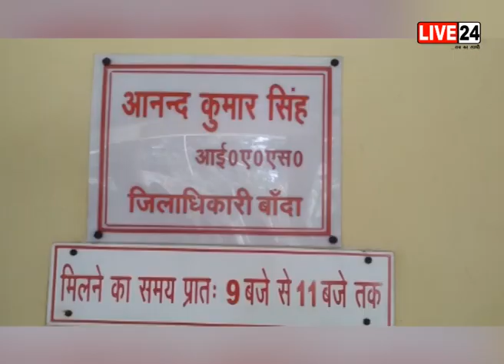बाँदा में परेशान ग्रामीणों ने जिलाधिकारी को पत्र सौपकर अपनी समस्यां सबके सामने रखी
यूपी के बाँदा में परेशान ग्रामीणों ने जिलाधिकारी को पत्र सौपकर अपनी समस्यां सबके सामने रखी... जिस पर प्रशासन ने उन्हें उचित कार्रवाई का भरोसा दिया... पूरा मामला बाँदा सदर तहसील के अंतर्गत हटेटी पुरवा गांव का हैजहां लेखपाल की शिकायत पर सदर के तहसीलदार ने कार्रवाई करते हुए लगभग 20 परिवारों के घरों को अवैध निर्माण बताया है... और ग्रामीणों को बिना किसी पूर्व में नोटिस दिए बिना ही घरों को तोड़ दिया गया... जिसकी वजह से बेघर ग्रामीणों ने जिलाधिकारी कार्यालय पहुंचकर शिकायती पत्र दिया